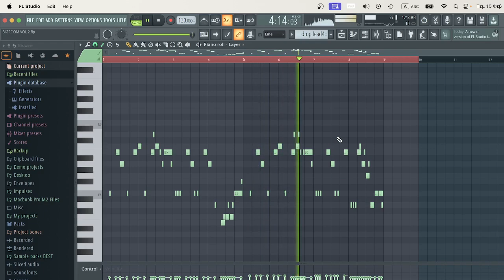130 BPM INDUSTRY STANDARD BIG ROOM MELODY -E MINOR-